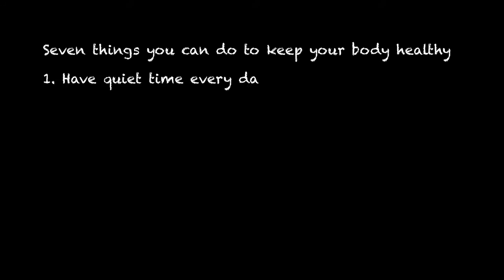Unity Kids: Seven things you can do to keep your body healthy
Seven things you can do to keep your body healthy:
1. Have quiet time every day
2. Eat healthy
3. Move your body
4. Get enough sleep
5. Talk about your feelings
6. Spend time with people and animals you love
7. Laugh